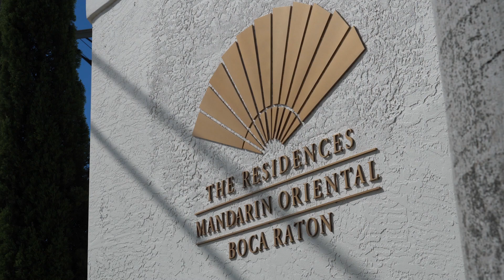Panel Discussion Florida Real Estate Market & Tax 2019 Douglas Elliman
As the Vice President of Sales for The Residences at Mandarin Oriental, Boca Raton, I have the privilege of  speaking in public and meeting new people - two of my favorite aspects of my work! 🤩

Join us 🎥 for this educational event held at The Residences at Mandarin Oriental, Boca Raton.
Full length panel discussion on the changing landscape of the Boca Raton Real Estate Market in the wake of major changes in tax legislation effecting New York, New Jersey, Connecticut, California, and other Florida feeder markets.

Featured:
Rochelle LeCavalier, VP Sales Douglas Elliman Development
Jay Parker, CEO Douglas Elliman Florida
Jessica Del Vecchio, Economic Development Manager
Michael Kravitz, CPA
Moderated by Jonathan J. Miller, CRE, CRP – Miller Samuel Real Estate Appraisers.

Presented by:
The Residences at Mandarin Oriental, Boca Raton

Primary themes:
• Branded Luxury Residential New Development as an emerging key property type in the luxury segment and a conversation about the differences in the luxury markets of Miami, New York, Palm Beach, and Boca Raton.
• SALT Tax and the migration of ultra-high net worth (UHNW) individuals and families from high tax states such as New York, Connecticut, New Jersey, Massachusetts, and California to Florida.
• Why an increasing number of high net worth (HNW), ultra-high net worth (UHNW) and business are relocating to Boca Raton and the resulting change of demographic makeup to increasingly young and affluent.
• New Ultra-Luxury Development Projects in Boca Raton to meet the demand of the emerging demographic.